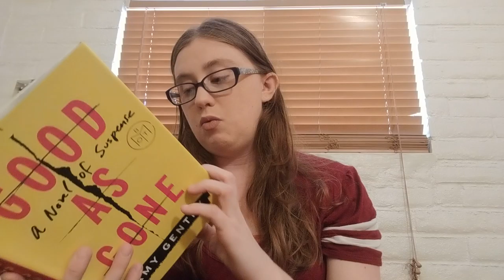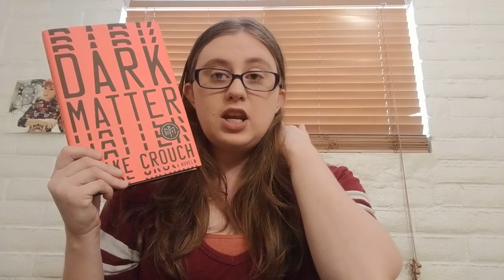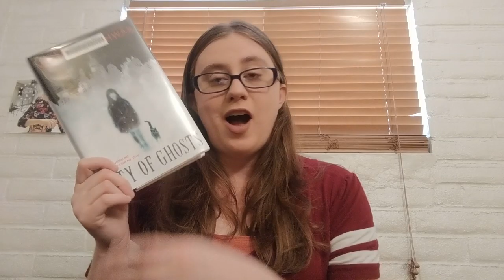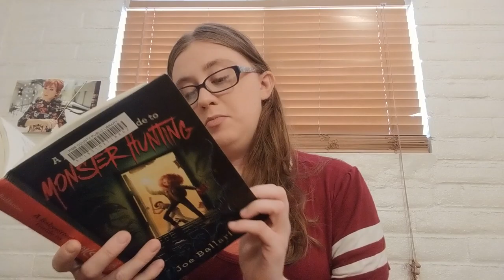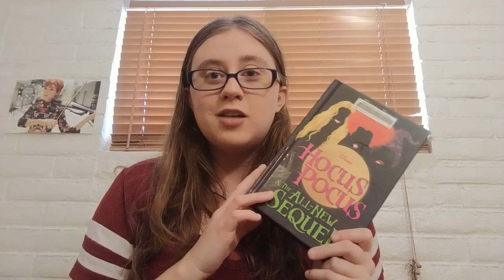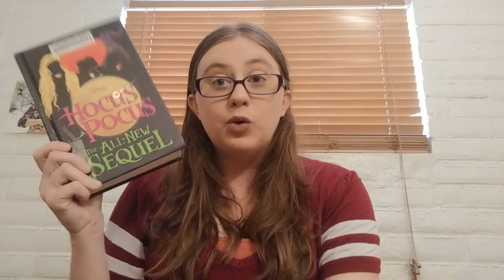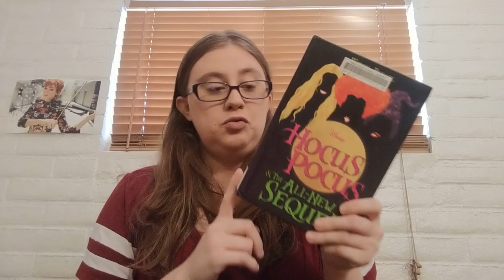October 2018 Wrap-Up